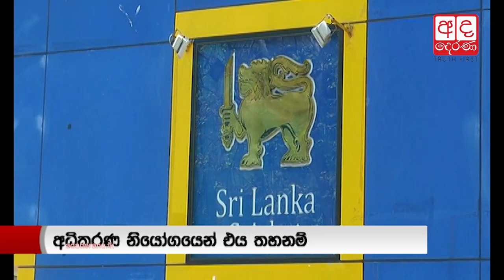Sports Ministry Secretary appointed competent authority of SLC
ශ්‍රී ලංකා ක්‍රිකට් ආයතයේ සියලුම බලතල ක්‍රිඩා අමාත්‍යංශයේ ලේකම්ට පවරයි